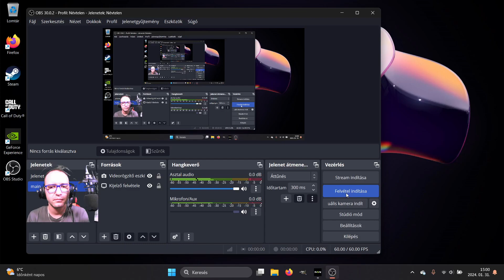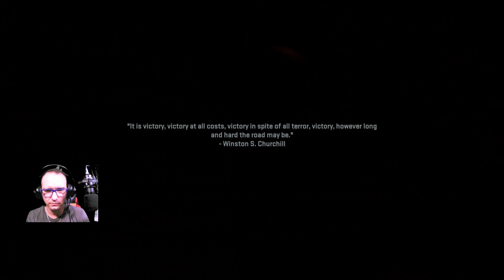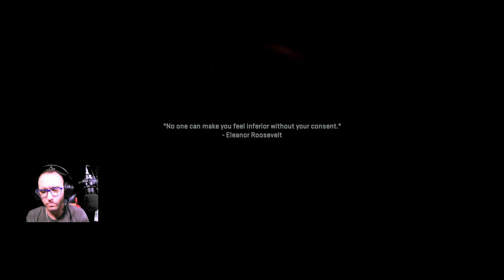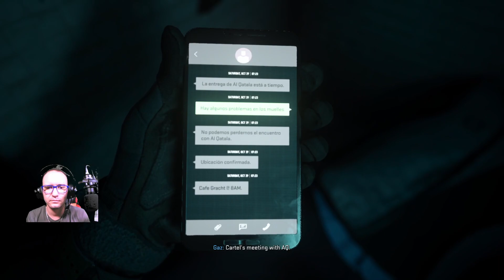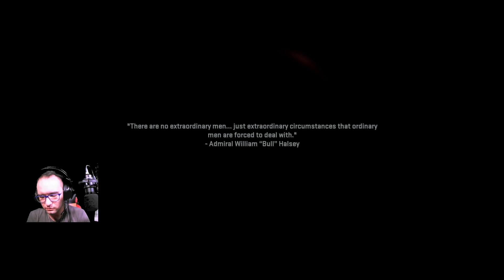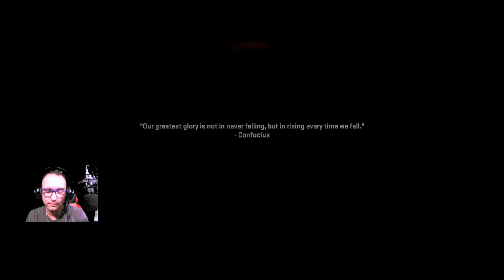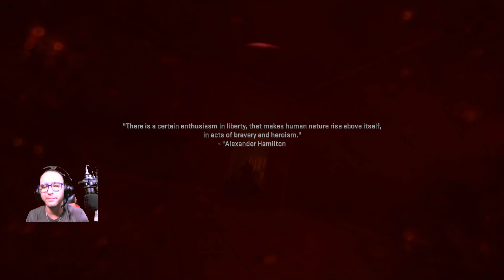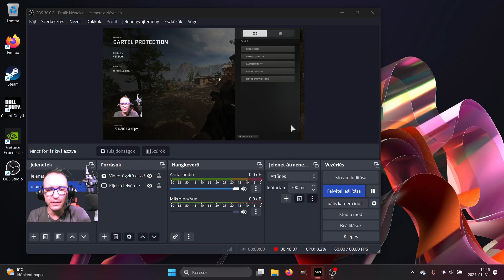Call of Duty: Modern Warfare II (PC, Veteran) #2 - 01.31.